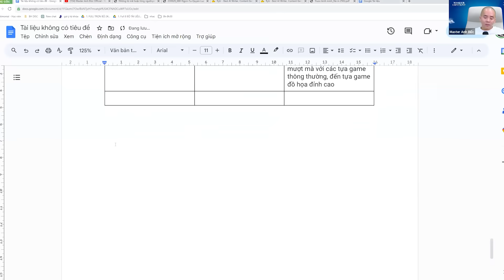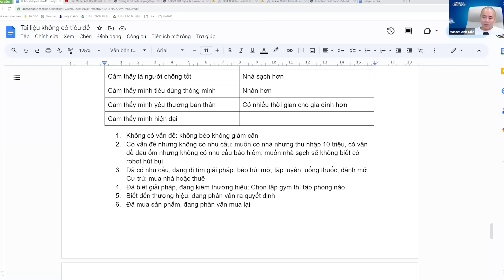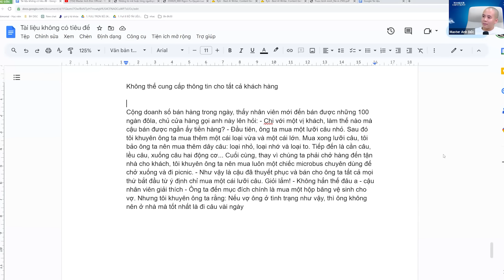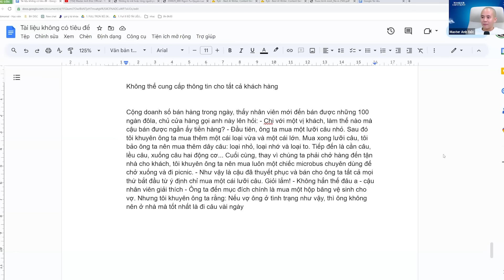Tuyệt chiêu "THAO TÚNG TÂM LÝ" khách hàng: Rất dễ, ứng dụng luôn | Master Anh Đức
Bạn đang tìm kiếm cách viết bài có thể "THAO TÚNG TÂM LÝ" khách hàng. Video này Đức sẽ chia sẻ cụ thể những bước để bạn có 1 bài viết mê hoặc lòng khách hàng, mà người đọc chỉ muốn mua luôn.

Việc nắm bắt được tâm lý và thái độ của khách hàng là một yếu tố quan trọng để đạt được sự thành công. Chính vì thế, Đức đã tập trung vào việc chia sẻ những kỹ thuật và chiến lược giúp bạn thấu hiểu sâu hơn về tâm lý khách hàng, từ đó xây dựng một môi trường kinh doanh đáng tin cậy và hấp dẫn.

Hãy cùng Master Anh Đức bắt đầu hành trình khám phá tuyệt chiêu thao túng tâm lý khách hàng. Bằng cách ứng dụng những phương pháp, bạn sẽ trở thành một chuyên gia trong việc viết bài, tương tác và làm việc với khách hàng.

Đừng để bất kỳ cơ hội nào tiềm năng đi mất! Xem và áp dụng ngay nhé.